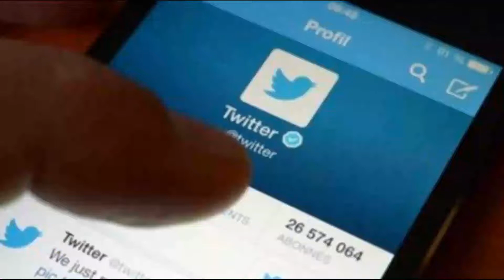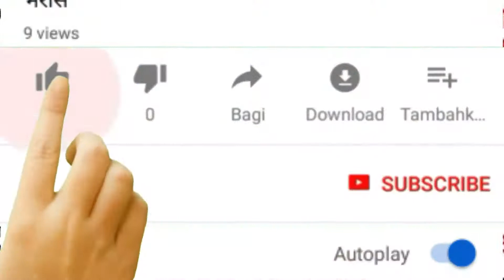आखिर शाहीन बाग में क्यों पिटे दीपक चौरसिया?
video title :-

Channel Description :-